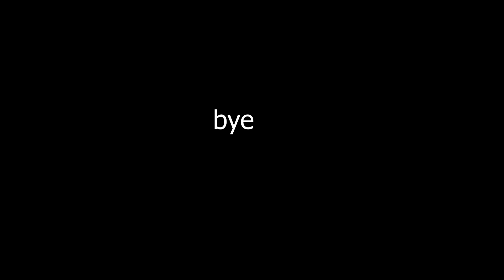AMD.35 at top tier